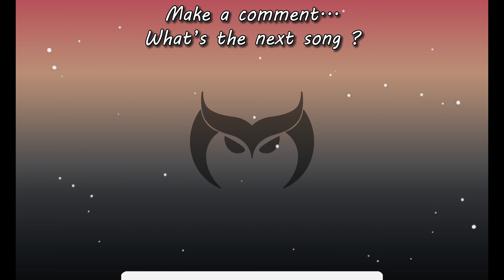The Heart Asks Pleasure First | 1 Hour [4K]